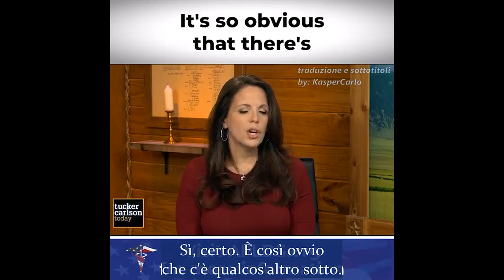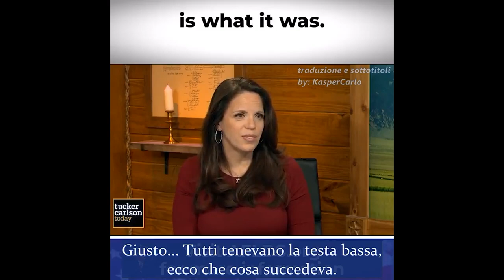DOTTORESSA GOLD DA TUCKER CARLSON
La dottoressa Simone Gold racconta a Tucker Carlson le prime fasi della cosiddetta pandemia. La dottoressa racconta che gli altri dottori tenevano la ""testa bassa"" per paura di parlare, e che non si é trattato mai ne di scienza ne di medicina, ma di qualcos'altro.